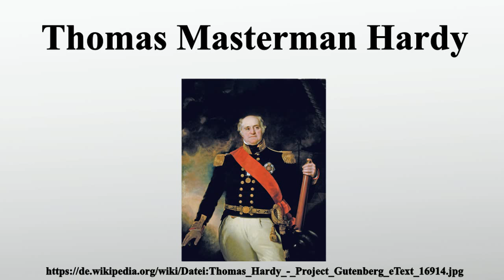Thomas Masterman Hardy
Vielen Dank für Ihre Unterstützung:

Sir Thomas Masterman Hardy, 1.Baronet GCB, gen.„Nelsons Hardy“, war einer der bekanntesten britischen Marineoffiziere des 19.Jahrhunderts, der unter dem Oberkommando Lord Nelsons unter anderem in den Seeschlachten bei Abukir und Trafalgar diente.